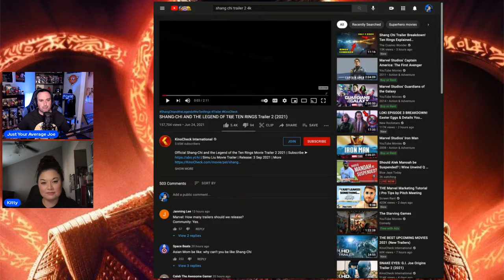NEW Shang-Chi Trailer Reaction! | Abomination Vs Wong???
Watch as we react to and discuss the newly dropped Shang-Chi Trailer! Let us know what you thought of it. What did you guys think of Abomination being in it and do you think that dragon is referencing Fin Fang Foom?